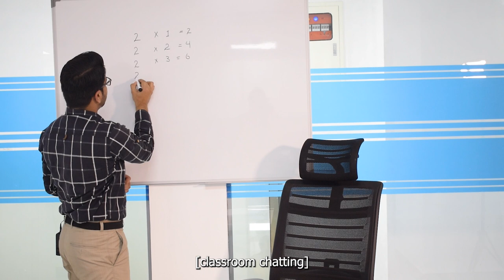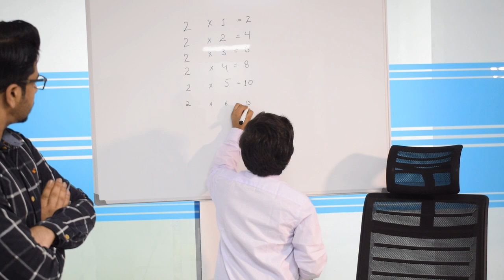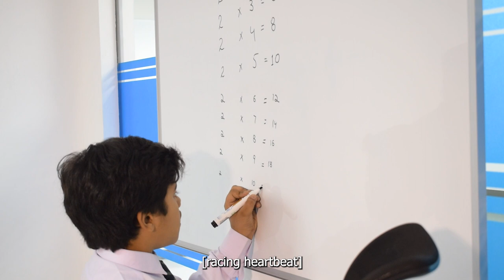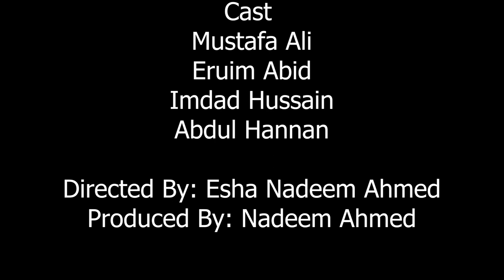SILENCE | Film By Esha Nadeem Ahmed | ENA Films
Concept of This film runs around a young boy Saif who was not like other kids his age and was born with difficulties that made him struggle in his life. His mother Sumaira always believed in him and cared for him however his father Kamran Sohail being a well-known architect believed he was nothing but a waste of his money, as the story unfolds Saif proves his father wrong and leaves an impact on every parent around the world.

Writer & Director: Esha Nadeem Ahmed
DOP: Esha Nadeem Ahmed
Post Production:
Assistant Director: Eishaal Imran, Alishbah Khan
Line Producer: Khurram
Music rights: Isabella Aesthetics & B-VISION.
Producer: Nadeem Ahmed
ENA FILMS